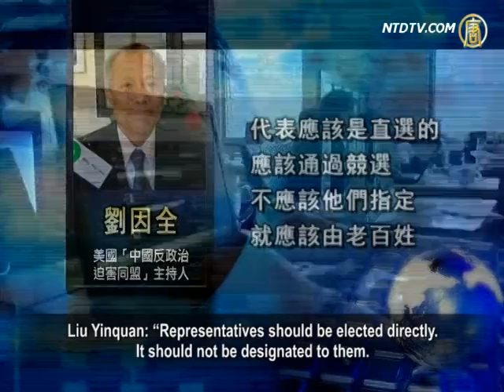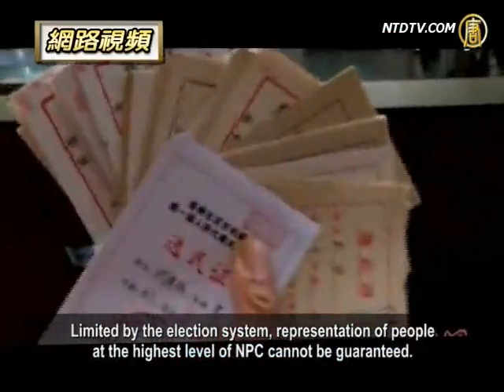Why Can't People's Representatives Be Elected?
The annual two sessions - Chinese Communist Party (CCP)
Political Consultative Conference and the National People's Congress (NPC) were recently held in China.
As usual, people's representatives there were CCP members,
and were recommended by the CCP authorities.
However, just before the Two Sessions, Wukan Village
in Guangdong completed its direct elections of committees.
Wukan's direct election posts a question to the NPC again:

"Why direct elections cannot be implemented
at each level of people' representatives."

NPC spokesman Li Zhaoxing spoke on March 4,
on the issue of direct elections.
China's vast territory, large population, unbalanced economic
and social development,
and poor transportation in certain areas
make direct elections difficult to implement, said Li.

Li Zhaoxing statements were refuted
by scholars and netizens.
U.S. Anti-Political Persecution Alliance of China host,
Liu Yinquan thinks these are not established reasons.

Liu Yinquan: "Representatives should be elected directly.
It should not be designated to them.
People should directly elect
their representatives.
Direct election doesn't involve traffic problems, nor it has to
do with how large the territory is. Those things are unrelated."

Netizens ask why NPC representatives cannot be voted
across the country?
If traffic inconvenience is a reason, why it is not implemented
in cities with good traffic system, like Beijing and Shanghai?
India and Russia are vast countries with imbalanced local
economic development, but have directly elected president. Why can't China?

The current Electoral Law requires people's representatives
of China's NPC, provinces, autonomous regions and municipalities to be directly under the Central Government.
Cities with districts and autonomous prefectures are
elected from people's representatives of lower levels.
NPC' representatives of cities without municipal districts,
counties and townships are directly elected by voters.

Those with election experience expressed that direct election
of local representatives was destroyed by local officials and it is not being implemented according to the law.

Former Shandong University professor Sun Wenguang was
monitored and suppressed by the authorities for this.
He participated in elections of Licheng District in Jinan City
as an independent candidate in November, 2011.

Prof. Sun: "Many of us participated in the people's
representatives election last year.
They did not bring up our names at all. They sent police
and locked me up in a room. I could not go out."

Lawyer Cheng Hai joined NPC representatives' elections
of Changping District, Beijing last year.
Cheng told the media, it is common for local officials
to violate the law during local NPC direct elections.
Limited by the election system, representation of people
at the highest level of NPC cannot be guaranteed.

Liu Yinquan thinks the key issue of CCP
is not which election way to use.

Liu Yinquan: "Formality is meaningless.
They can have the NPC system.
Its nature, however, is not real election,
but a formality.
People simply follow the formality to vote for those
candidates recommended by the CCP.
What we criticize or oppose is not the NPC system,
but its fake system of democracy."

Prof. Sun: "The fundamental issue is CCP's one-party
dictatorship and monopolizing power, especially the power to assign and dismiss officials."

Shenzhen University professor of Political Science,
Zhang Tao commented on the topic to the media too.
Prof. Zhang pointed out that the key issue lies in
whether the CCP high-level chooses direct elections or not.
If the CCP wants direct elections, Li Zhaoxing's reasons
are not valid and can be addressed based on each situation.

NTD reporters Zhu Zhishan, Shang Yan and Li Ruolin